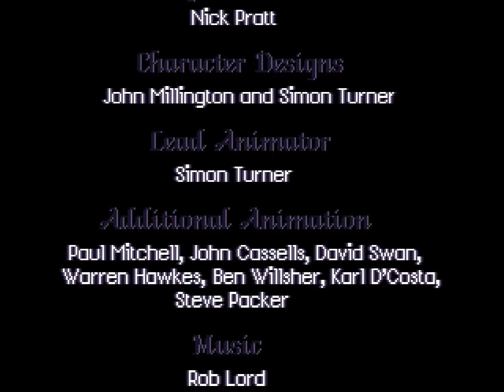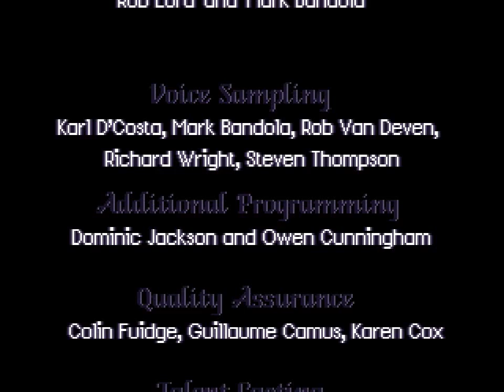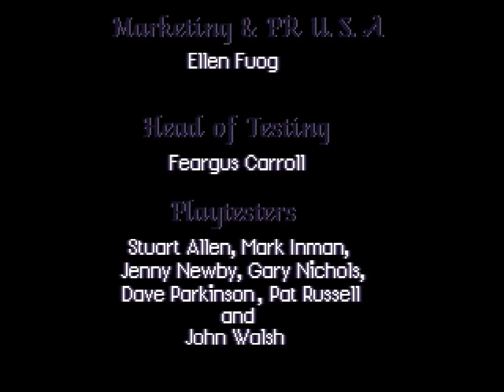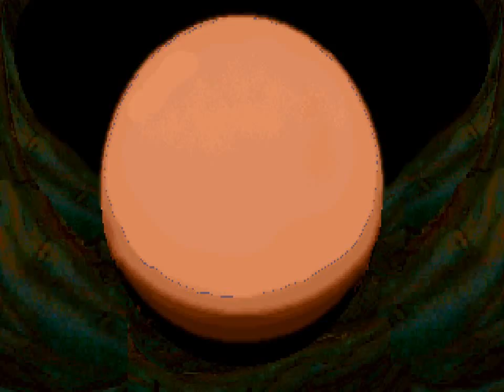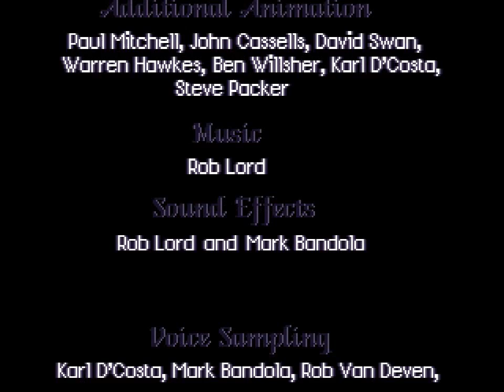Discworld - English Longplay - No Commentary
Time Codes
00:00:00 - Titles
00:02:32 - Introduction
00:10:15 - Act I
02:06:33 - Act II
04:22:31 - Act III
06:40:57 - Act IV
06:47:32 - Ending